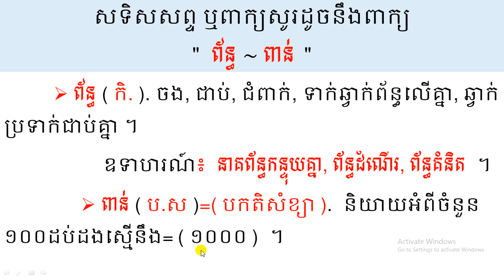សទិសសព្ទ ឬពាក្យសូរដូចនឹងពាក្យ "ព័ន្ធ~ពាន់"100KViews.The Same meaningWords The Same meaning Words.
សទិសសព្ទ ឬពាក្យសូរដូចនឹងពាក្យ "ព័ន្ធ~ពាន់"
Nhenh Sarorng , nhenh sarorng
-Click to Channel Sarorng , nhenh sarorng
-Click to Channel បញ្ញាត្បូងឃ្មុំKhOfficial